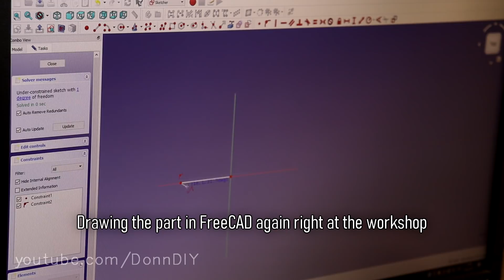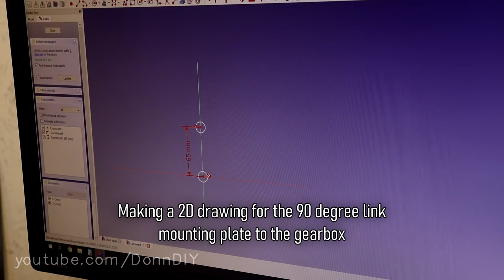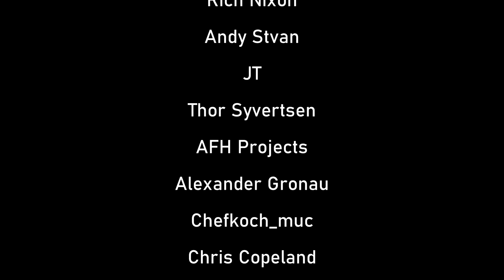Gear Shift Linkage - 4x4 Off-Road UTV Build Ep.21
Fabricating gear shift linkage to convert the usually transverse FWD gear engine+gearbox combo shifting pattern into longitudinal shifting pattern. Using old and new axle stabilizer rods from unknown cars and the original shift lever from the donor car I got the engine from.

This is part of a series of a four wheel drive utility vehicle build to lessen the work load on my trusty 2002 Honda Foreman Rubicon TRX500FA. This partially answers the question "Why?" but for those who want to ask "why don't you just buy a side-by-side instead of building one?" I just want to say - I'm not made of money. Side-by-sides are ridiculously expensive, even the car I drive around daily is worth less (not worthless though!), hell, it is even worth less than my 2002 Honda ATV.

"How much HP will it have?" - the 1.4 litre FWD petrol engine I'm planning on using has 55 kw and this will not change, but the torque will be tripled via the BMW differentials I'm using to transfer power to front and rear axles.

"It will be too heavy!" - this project just like the firewood processor project does not have to float. And a heavier vehicle will handle better anyway when hauling heavy loads.